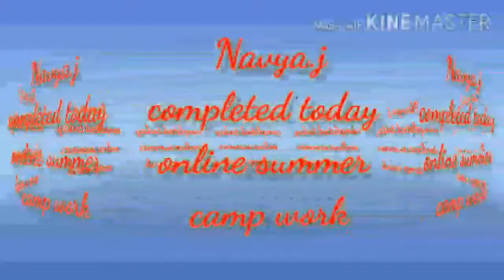Navya.j completed online summer camp work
Good work Navya